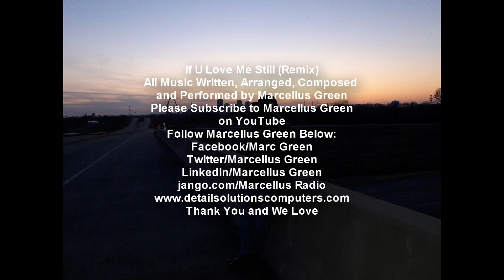Marcellus Green If U Love Me Still (Remix)